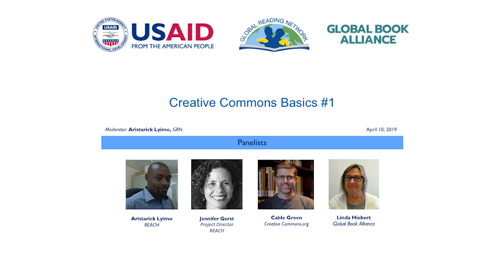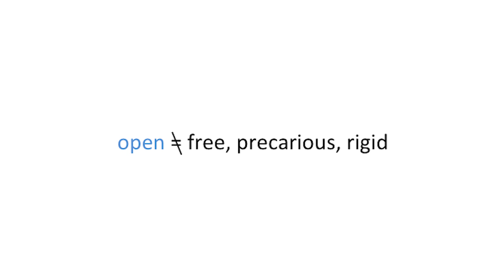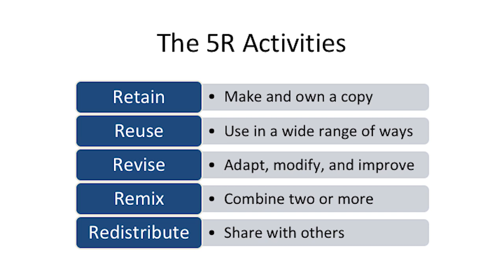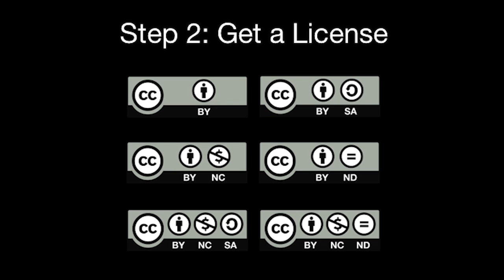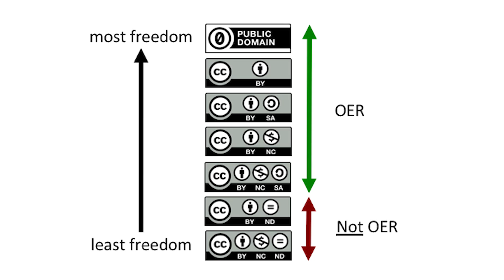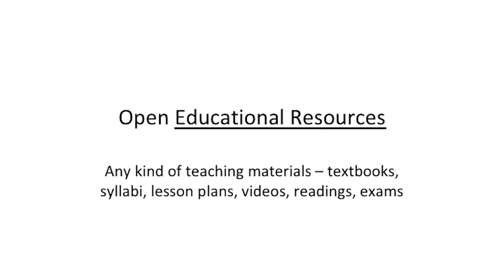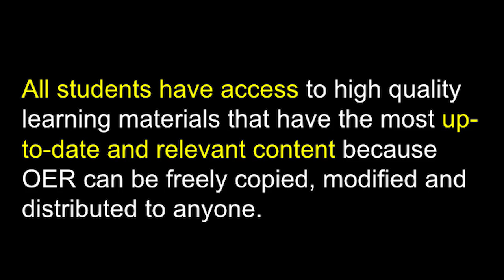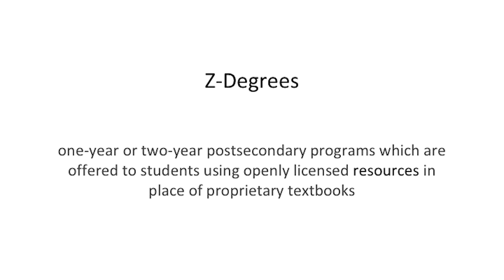Creative Commons Basics #1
Global Reading Network (GRN) in collaboration with Global Book Alliance (GBA) and All Children Reading (ACR), is conducting a series of in-depth webinar-based trainings on open licensing. The webinars are intended to support ministries of education, publishers and, Early Grade Reading (EGR) implementers as they collaborate to provide open EGR resources.

The objectives of this three-webinar series are to:
1.      Provide information on the Open Educational Resources (OER) movement and open licensing options, including the benefits of OER and the opportunities and restrictions different licenses offer to OER stakeholders;
2.      Disseminate publishers’ experiences transitioning to an open access publishing model; and
3.      Provide ministries of education, publishers and Early Grade Reading (EGR) implementers guidance on how to execute open licensing of materials in the context of an EGR project.

This first webinar, presented by Cable Green, Director of Open Education at Creative Commons.org.,  will help you better understand the OER movement, open licensing options and support mechanisms offered by Creative Commons’ global network.